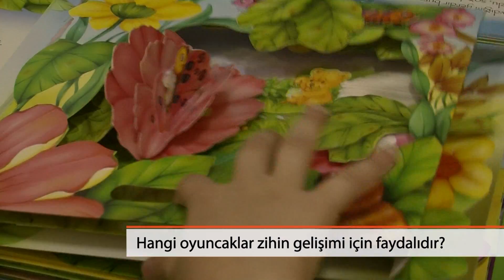Çamlıca Çocuk: Hangi Oyuncaklar Çocuğun Zihin Gelişimi İçin Faydalıdır?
ÇAMLICA ÇOCUK: Üstün zekâlı ve üstün yetenekli bireylerin tespiti ve okul öncesi dönemden başlayıp yükseköğretim sonuna kadar aile, toplum ve eğitim ortamlarında desteklenmesini, geliştirilmesini, eğitimlerinin zenginleştirilmesini, sosyo-kültürel etkinliklere katılımlarının sağlanmasını amaçlar. Dç. Dr. İbrahim KOCABAŞ, Yıldız Teknik Üniversitesi öğretim görevlisi
Zeka oyunları dersi müfredatı ve materyalleri için - Çamlıca Çocuk Yayınları Dikkat ve Zeka Becerileri - Okul Öncesi Eğitim Seti - TÜZDER - Üstün Zekalılar Derneği - üstün zekalı çocukların belirtileri ve gidebileceği kurumlar
Katkılarından dolayı Boğazhisar Eğitim Kurumları ve Taşdelen Kolejine teşekkür ederiz.